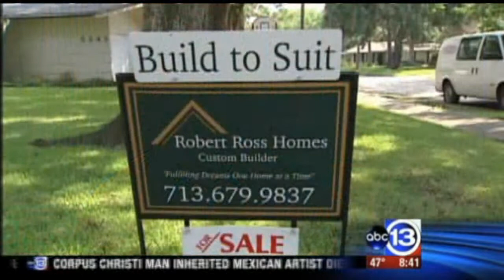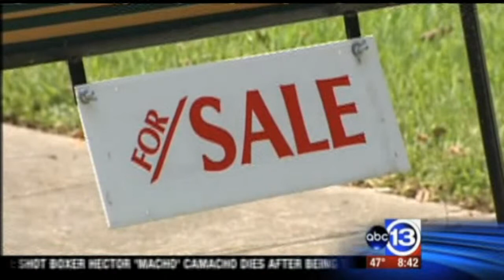End of Year Home Sales - Steve Davis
Steve Davis of Lifestyles Unlimited shares a winning strategy reagarding home sales toward teh end of year 2012.  KTRK-Houston